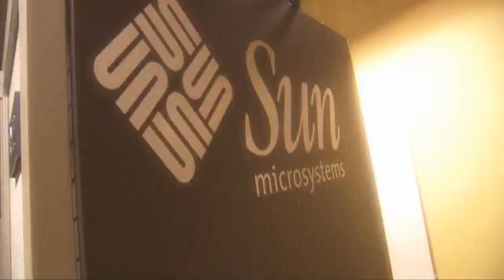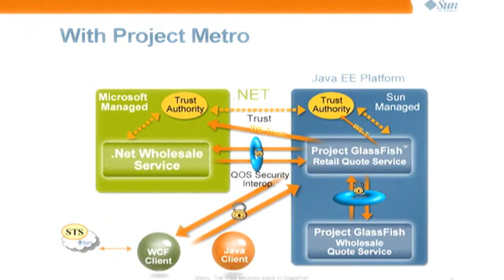Sun/Microsoft Interoperability Center Opening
Official opening of the Sun/Microsoft Interoperability Center on Microsoft's Redmond campus for optimizing Microsoft applications on Sun Fire x64 server systems and storage